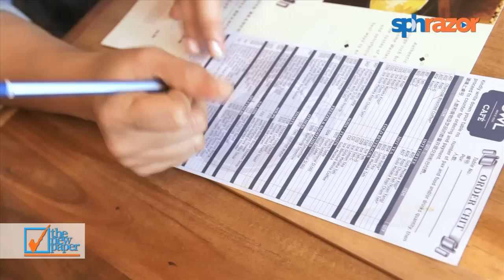Celebrity Chow with Shan and Cheryl